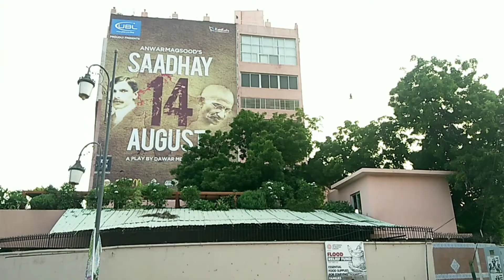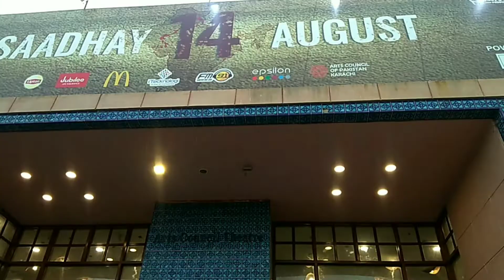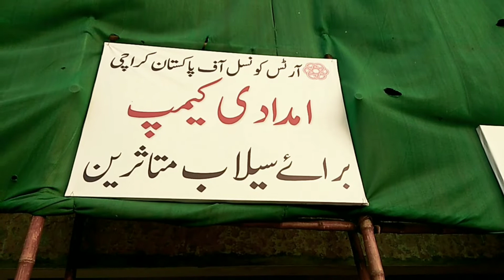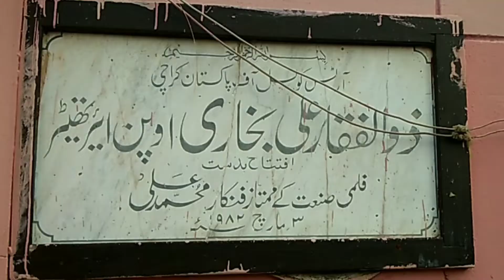ARTS COUNCIL OF PAKISTAN KARACHI | کراچی آرٹس کونسل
THEATRE IN KARACHI  ARTS COUNCIL
Awami Theatre Festival
Aalmi Urdu Conference